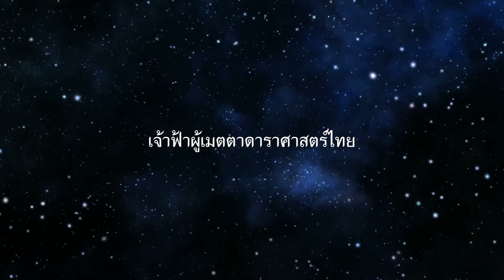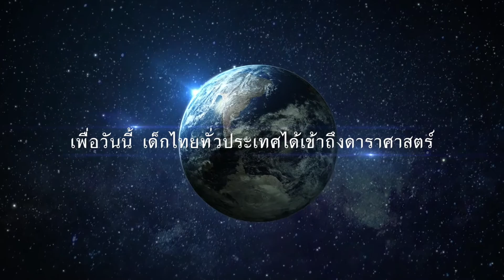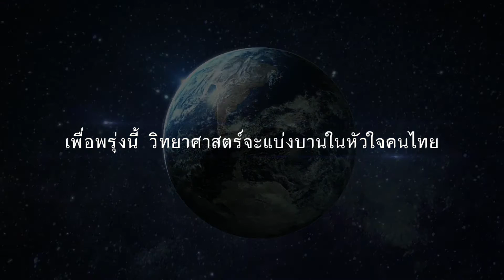77 จังหวัด เปิดฟ้าส่องโลกดาราศาสตร์ เปิดโอกาสเรียนรู้ทั่วหล้า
สถาบันวิจัยดาราศาสตร์แห่งชาติ (องค์การมหาชน) กระทรวงวิทยาศาสตร์และเทคโนโลยี เดินหน้ากระจายโอกาสการเรียนรู้ดาราศาสตร์ในโครงการ “๗๗ จังหวัด เปิดฟ้าส่องโลกดาราศาสตร์ เปิดโอกาสเรียนรู้ทั่วหล้า” เพื่อเฉลิมพระเกียรติสมเด็จพระเทพรัตนราชสุดา ฯ สยามบรมราชกุมารี ในโอกาสฉลองพระชนมายุ ๕ รอบ ๒ เมษายน ๒๕๕๘ “๖๐ พรรษา เจ้าฟ้านักดาราศาสตร์” นำร่องมอบกล้องโทรทรรศน์พร้อมสื่อการเรียนรู้ ๖๐ โรงเรียน พร้อมขยายผลครอบคลุม ๗๗ จังหวัดภายในปี ๒๕๖๑